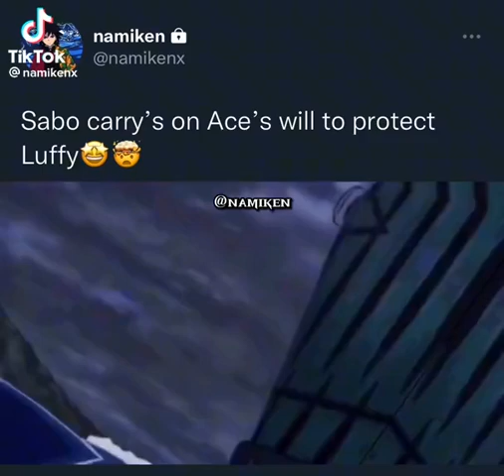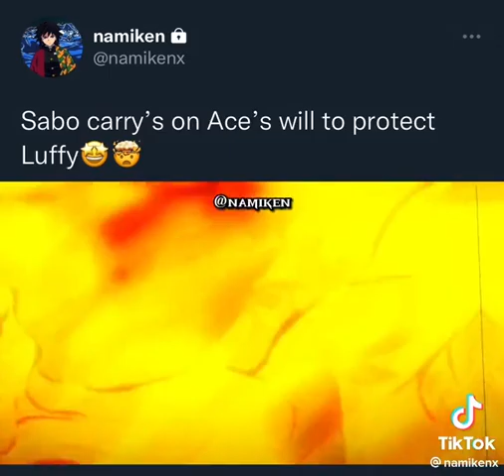Sabo carries on ace will to protect luffy.